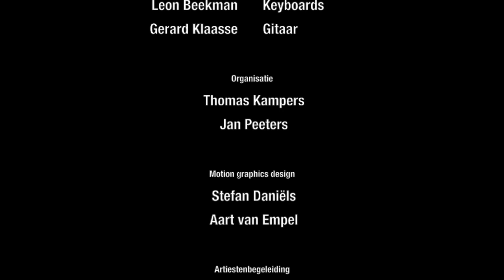CMD Bold Buffet - Going Dutch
Eén avond, 15 acts. De opleiding Communication & Multimedia Design in Breda organiseerde i.s.m. studievereniging Bold een groot feest ter ere van alle muzikale creativiteit op de opleiding. Going Dutch was een van de bands die optrad. CMD'ers in de band zijn Remy van Eijsden en Justin Picard. Het feest werd gehouden in Poppodium Mezz Breda op 14 december 2011. Meer informatie over de opleiding vind je op